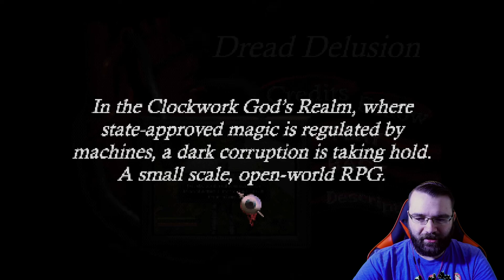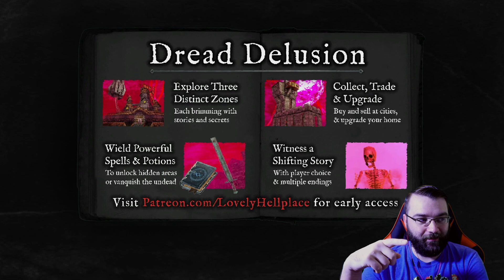Dread Delusion - Haunted PS1 Demo Disc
Let me know what you think of this demo, and I will see if they released the full game to play it on the channel!